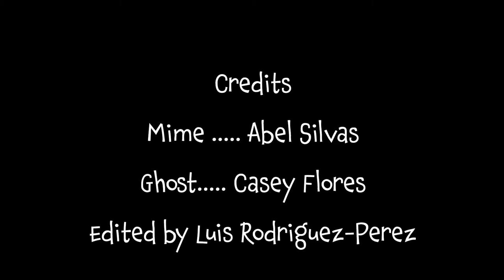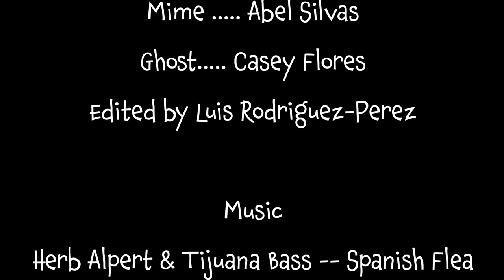The Artefact Dancers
Abel Silvas give us a history of his family in Old Town San Diego. A wonderful mime performance that includes the ghost of Maria Eugenia Silvas.

Starring Abel Silvas and Casey Flores. Edited by Luis Rodriguez-Perez.